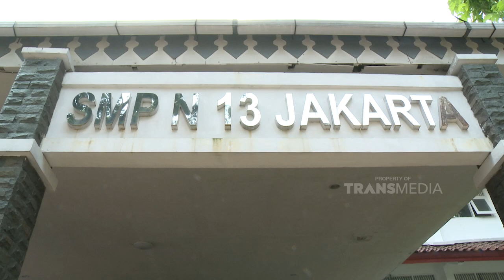Abdul Rasyid VS Papham, Siapa Yang Bisa Bikin Cetar Satu Sekolah Nih | HOLARAGA (18/9/22) P1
HOLARAGA
Pertandingan sengit antara Pesulap Merah dan juga Caesar dalam permainan
tenis meja di SMKN 47 Jakarta ini pastinya udah kalian tunggu-tunggu kan?
Bukan hanya itu, hebohnya siswa-siswi SMKN 47 Jakarta juga menambah
kemeriahan di pertandingan kali ini! Penasaran siapa pemenangnya?
Saksikan terus Holahraga bersama Pesulap Merah dan Caesar